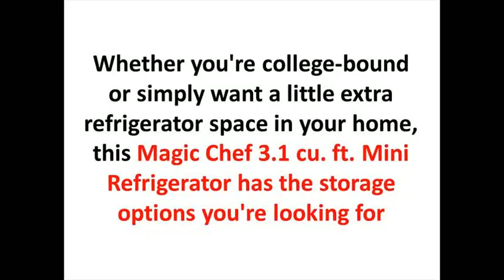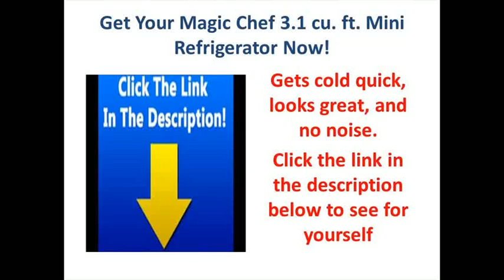most energy efficient small refrigerator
Door racks provide storage for larger items and smaller items to efficiently utilize interior capacity. 3.1 cu. ft. capacity provides convenient food storage for small spaces
Separate top freezer compartment allows for freezing your smaller frozen food items. Interior light for easy viewing of stored items. 3.1 cu. ft. compact refrigerator is manual defrost. 2 reversible doors allow you to place according to your space requirement and the refrigerator is flush back for easy placement
magic chef small refrigerator
dorm refrigerator with lock
mini refrigerator with locking door
locking mini refrigerator
top rated mini refrigerator
mini fridge with freezer and lock
mini fridge with separate freezer door
cheap dorm refrigerator for sale
small refrigerator cheapest price
small refrigerator for office
small refrigerator for office use
small refrigerator and freezer
refrigerator for small space
small refrigerator with locking door
small refrigerator with lock
small desk refrigerator
small refrigerator for bedroom
mini fridge freezer combo
magic chef mini fridge with freezer
magic chef mini fridge and freezer
college dorm refrigerator

(hmbr350se) magic chef mini refrigerator (3.5 cu. ft.)

magic chef mini fridge - junk on the street

moving from the college dorm into an apartment

magic chef mini fridge review

fridge stopped working, how to fix?

magic chef 2.4 cubic ft mini fridge

(hmbr265we1) magic chef refrigerator (2.6 cu. ft.)

magic chef mini refrigerator

converting a magic chef 4.4 cubic feet mini fridge into a kegerator!

magic chef refrigerator: the master coolers in compact segment

mini-fridge stopped - fixed it for $7.48

vissani 4.5 cubic ft. mini fridge quick review

magic chef: appliances perfect for a dorm room

magic chef refrigerator review

frigidaire refrigerator diagnostic - not cooling - frt045gm

4.4 cu. ft. compact refrigerator

appliancerepairvblog#1- wine cooler repair magic chef m# mcwc30sv replacing the thermostat

mini fridge

open box review of vissani 9 9 cu ft refrigerator from home depot

estate refrigerator repair - not cooling - ts25afxkqus

magic chef mini frige

defrost a mini fridge the safe easy way

unboxing the danby 4.4cu mini fridge part 2

easy refrigerator fix, reset (defrost timer) switch, if it stops running, cooling or working.

the best dorm room fridge? - danby dual compact mini fridge/freezer - random product review

(hmdr310se/be/we) mini refrigerator

new magic chef refrigerators - they're scratch & dent || mcbr1020w (white) hmbr350se (black)

(hmar440se) compact refrigerator

magic chef dual wine cooler e3 e4 error fix